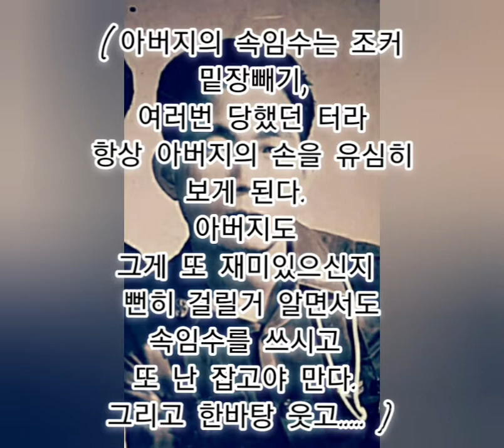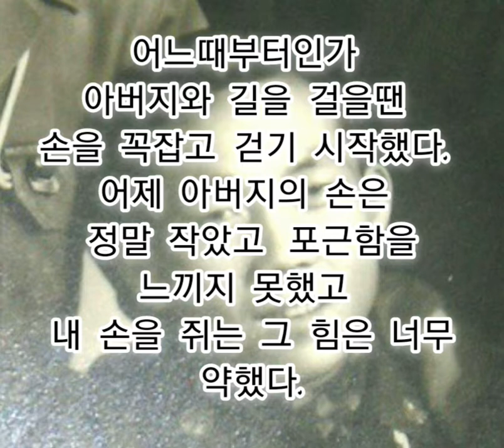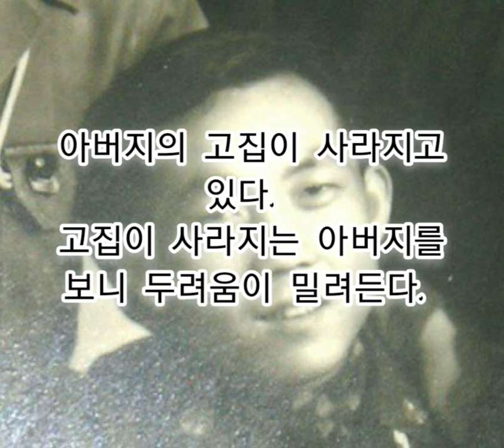영선이 양반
내 기억속 아버지는 영선이 양반이란 호를 사용한 호칭으로 불리우셨다..

2014년 글중 일부